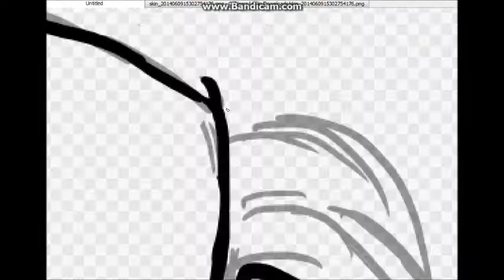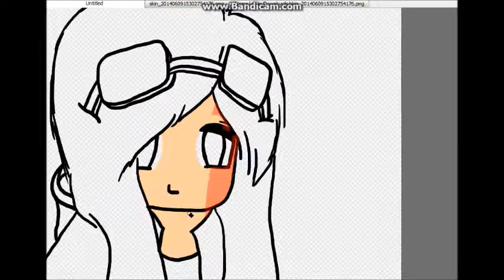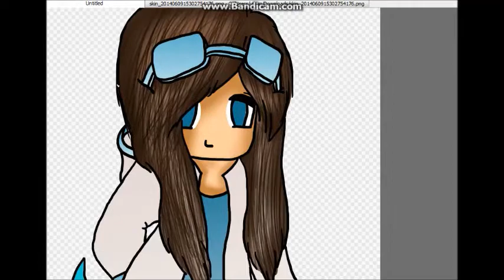ViviG♥ S.P.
♥Készülési ideje: 45 perc:) De, hogy pontosabb legyek: 45:38 :3
♥Zene: Avicii ~ Levels
♥HASZNÁLTAM:
•WACOM Intuos Pen & Touch Mini
•FireAlpaca
♥Skype: vivigpublic